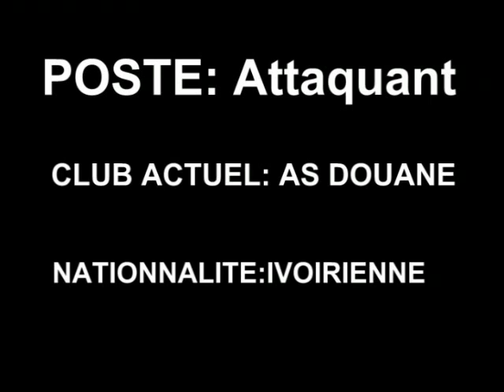Coulibaly Kiou Mohamed Dossongui Highlights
Coulibaly is an intersting striker.
Fast and strong
Goal scorer